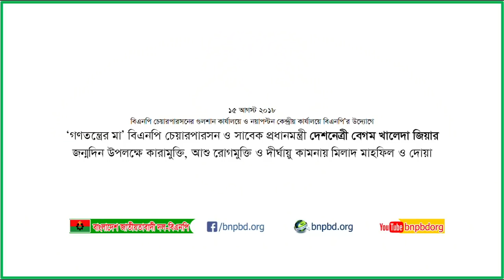বেগম খালেদা জিয়ার জন্মদিন উপলক্ষে কারামুক্তি,রোগমুক্তি ও দীর্ঘায়ু কামনায় মিলাদ মাহফিল ও দোয়া।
‘গণতন্ত্রের মা’ বিএনপি চেয়ারপারসন ও সাবেক প্রধানমন্ত্রী দেশনেত্রী বেগম খালেদা জিয়ার শুভ জন্মদিন উপলক্ষে কারামুক্তি, আশু রোগমুক্তি ও দীর্ঘায়ু কামনায় আজ ১৫ আগস্ট, বুধবার সকালে ঢাকার নয়াপল্টনে বিএনপি কেন্দ্রীয় কার্যালয়ে এবং সন্ধ্যায় গুলশানে বিএনপি চেয়ারপারসনের রাজনৈতিক কার্যালয়ে মিলাদ মাহফিল ও দোয়া।